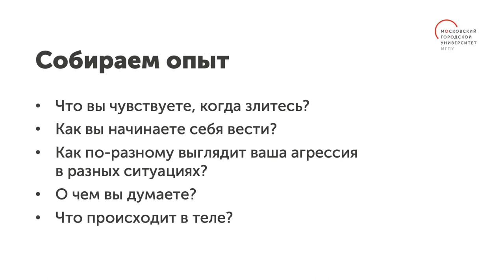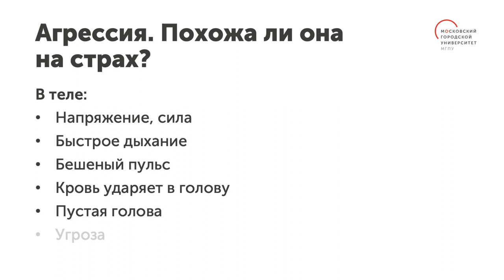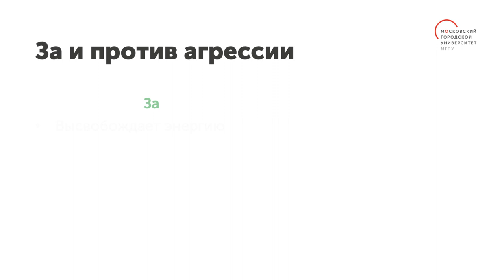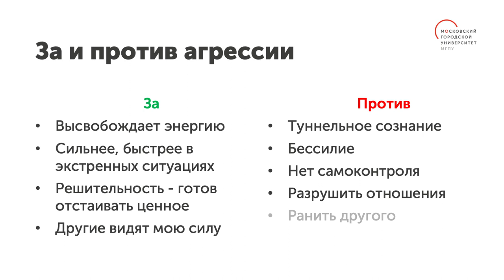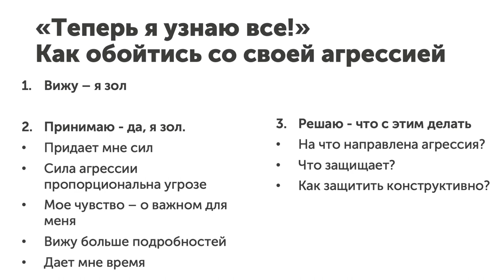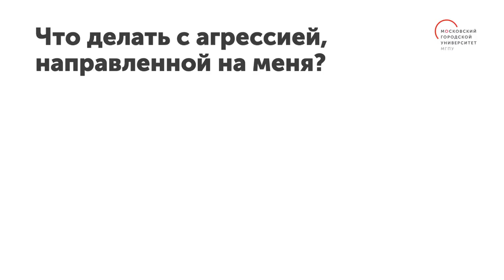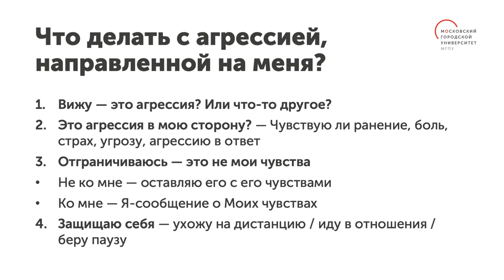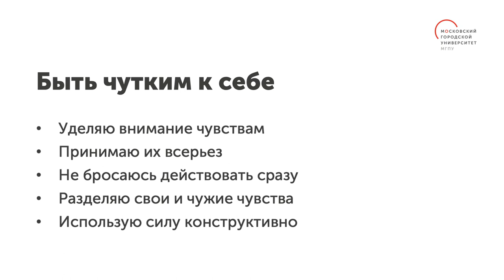Агрессия / Цикл видеолекций «Негативные чувства»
Цикл видеолекций «Негативные чувства» научит использовать любые эмоции себе на пользу. В этом видео ведущая лекций, научный сотрудник НИИ урбанистики и глобального образования МГПУ Дарья Касаткина расскажет об агрессии.

Проанализировав собственный опыт, вы поймете, почему возникает агрессия и с чем её можно спутать, какие преимущества и недостатки для самого человека имеет это поведение. Вы выработаете тактику действий всего из 3 шагов, которая поможет научиться выражать агрессию конструктивно и обращать силу агрессии себе во благо, а также поймете, как вести себя, если агрессия направлена на вас.